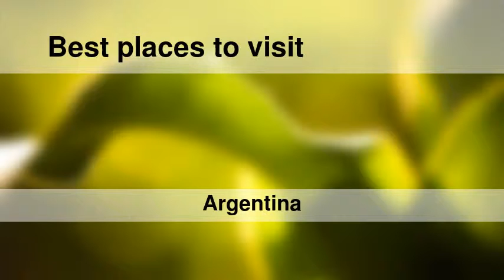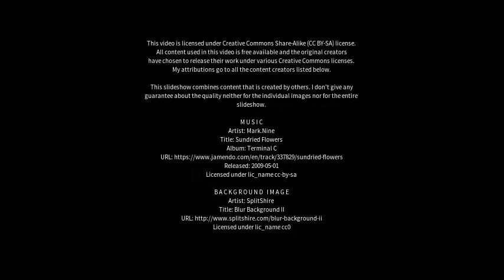Best places to visit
Best places to visit - San Salvador de Jujuy (Argentina) Best places to visit - Slideshows from all over the world - City trips, nature pictures, etc.